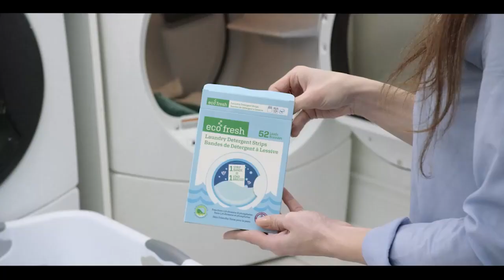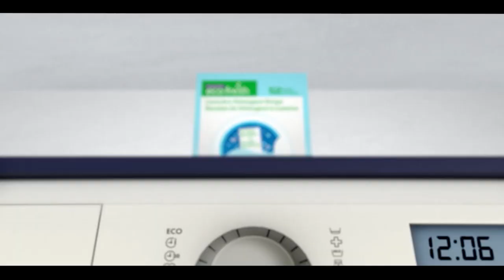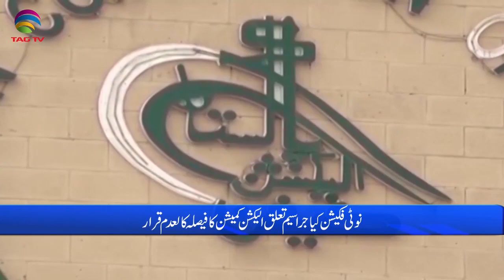Pakistan News Bulletin with Waqar Hussain, June 27, 2022